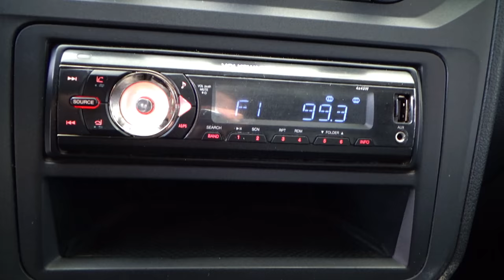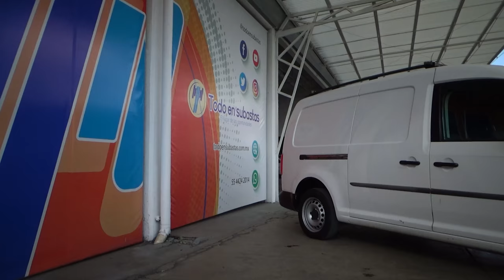Volkswagen / Caddy / 2018 - 10136